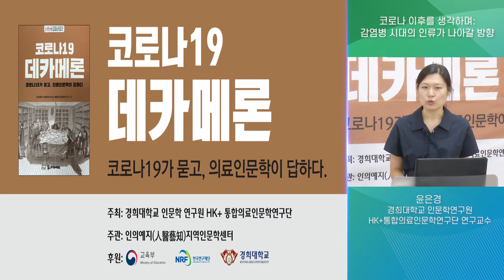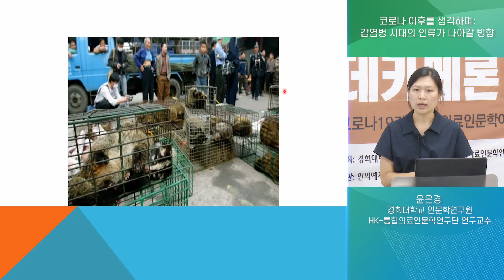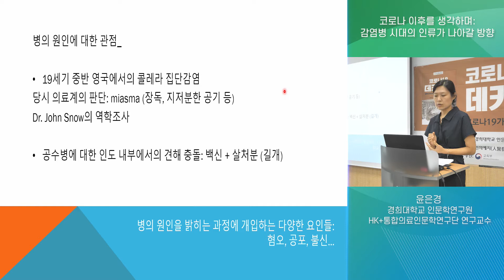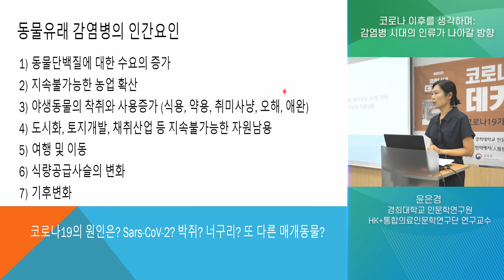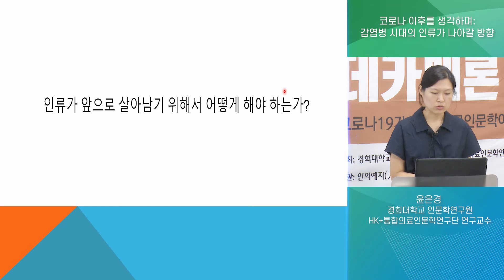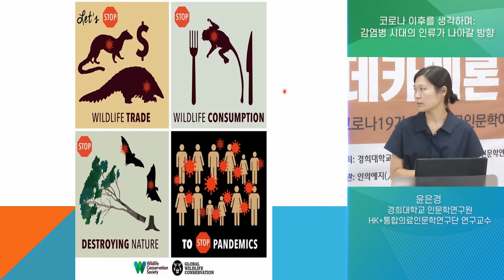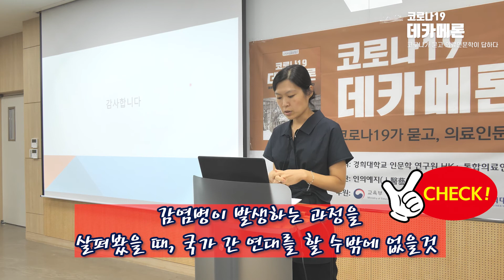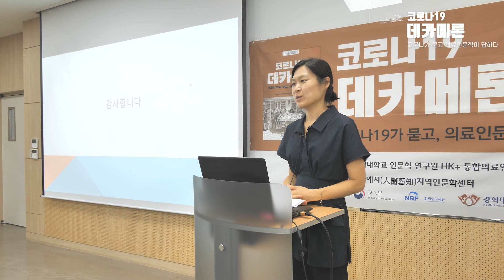[코로나19 데카메론] 윤은경-코로나 이후를 생각하며: 감염병 시대의 인류가 나아갈 방향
경희대학교 HK+통합의료인문학 연구단 코로나19 데카메론 저자 특강